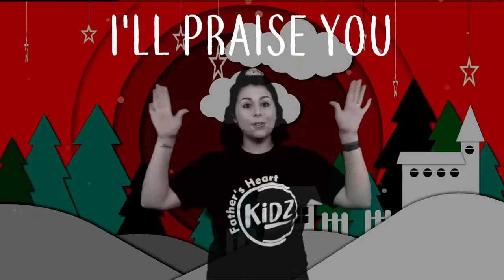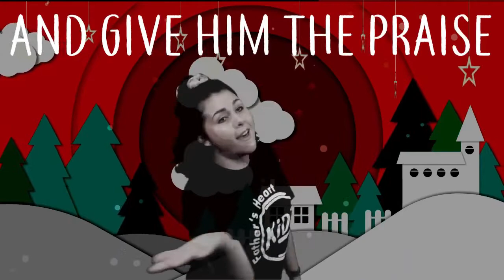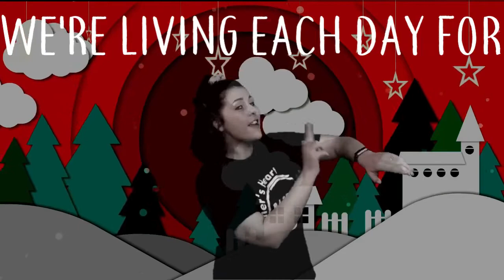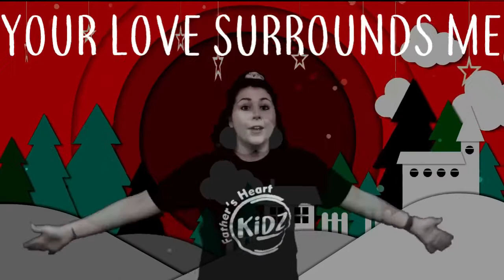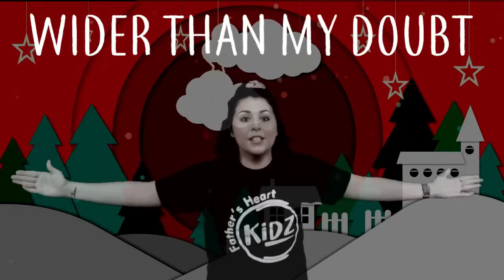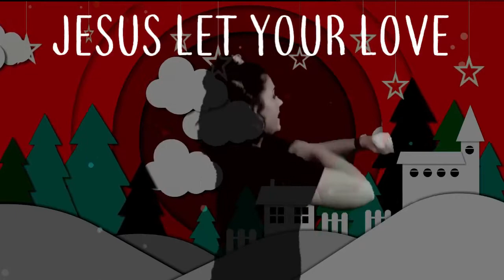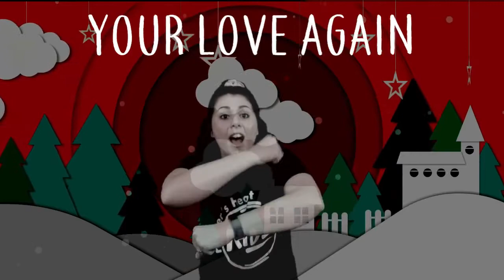Kersfees Les 1: Kersfees gaan oor God se plan | 6 Des 2020 | Father's Heart Kidz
Welkom by Father's Heart se Kinderkerk. Hier is ons passie om jou kinders praktiese lewens lesse te leer uit al die wonderlike stories wat ons in die Bybel vind. Geniet dit saam ons en maak seker jy deel dit met almal wat kinders het wat graag meer wil leer van Jesus.